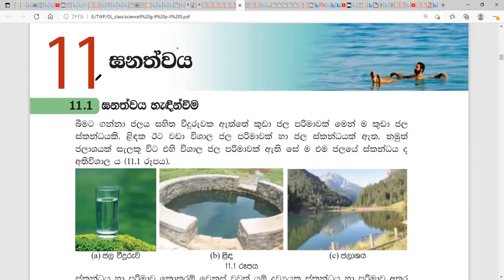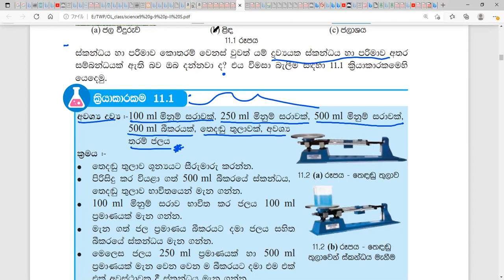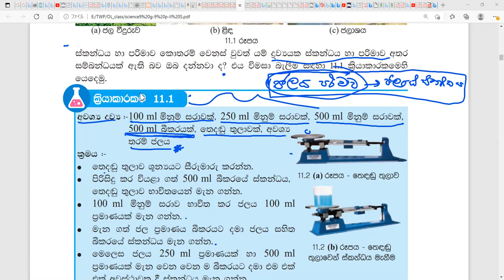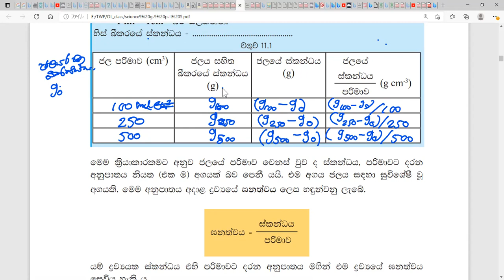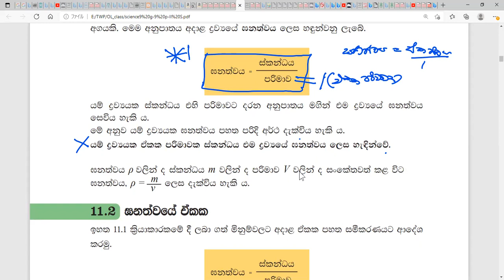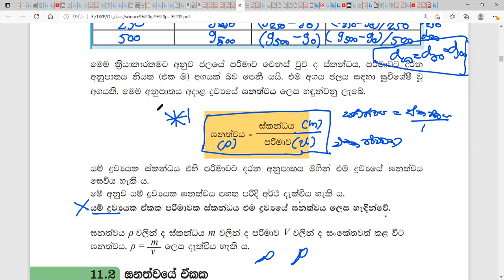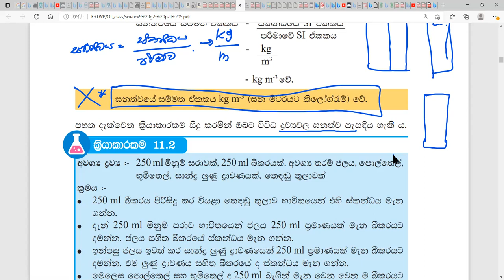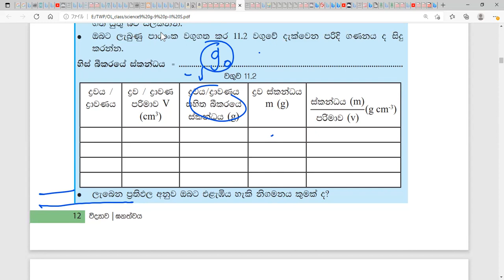11. ඝනත්වය ( 1 කොටස )